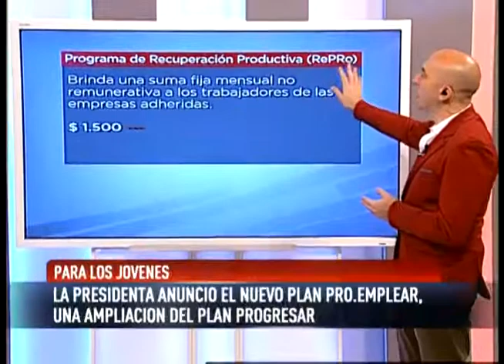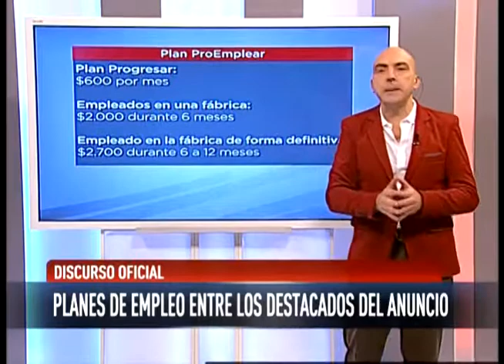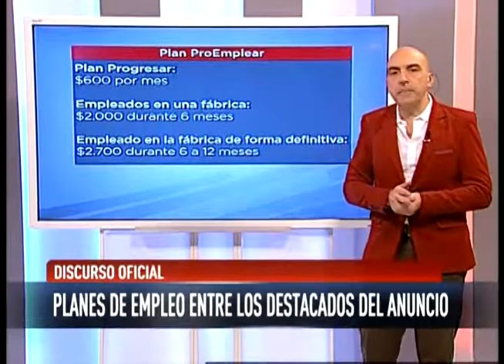El Inversor - 9 de agosto - Los temas de la semana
Editorial de Tomás:

- Holdouts: ¿cómo sigue la situación?
- Medidas económicas: planes de empleo ProEmplear y RePro.

Conducción: Tomás Bulat
Producción: Sabrina Viescas, Gerardo González, Luciana Maurer, Florencia Ricchiuti y Malena Ambas.